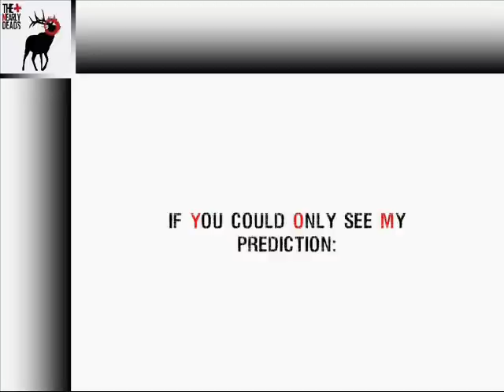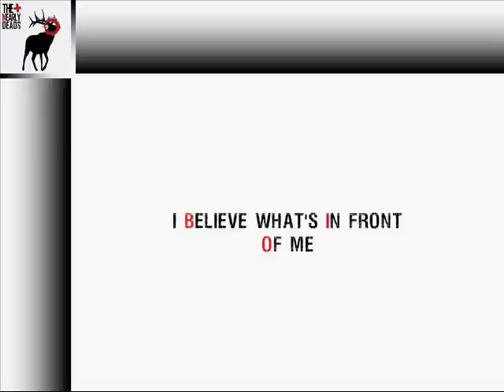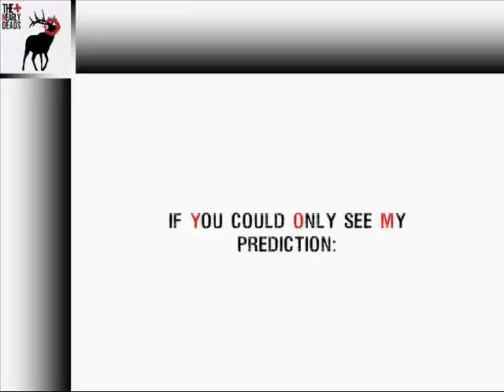Fact & Friction - The Nearly Deads Lyrics Video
Lyrics video for the song Fact & Friction by The Nearly Deads

Other songs by The Nearly Deads coming soon.